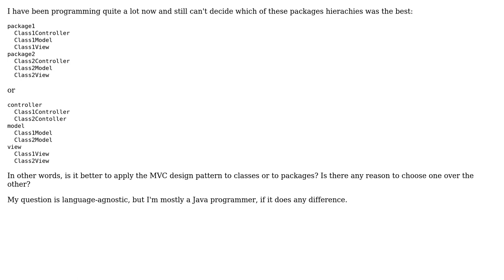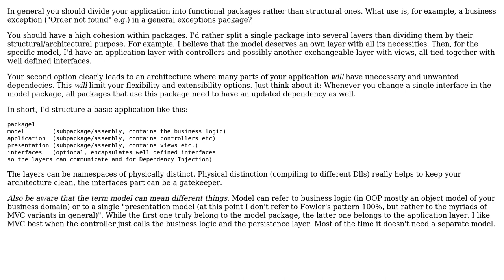Software Engineering: Packages organisation with MVC design pattern (2 Solutions!!)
Software Engineering: Packages organisation with MVC design pattern

With thanks & praise to God, and with thanks to the many people who have made this project possible! | Content (except music & images) licensed under CC BY-SA | Music | Images & others | With thanks to user SteeveDroz user nobs user Flot2011 user Falcon and the Stack Exchange Network Trademarks are property of their respective owners. You are responsible for your own actions.